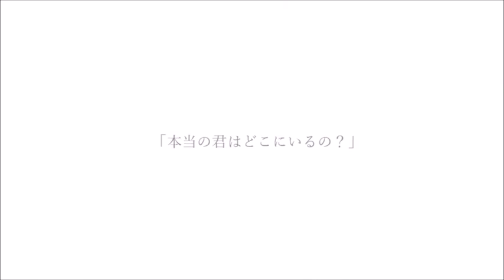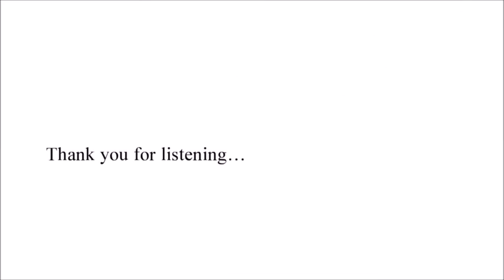【IA】 SAVIOURS OF OUR JOURNEY 【オリジナル曲】